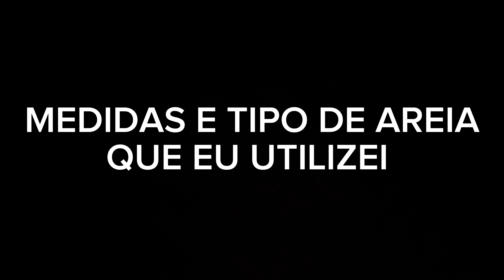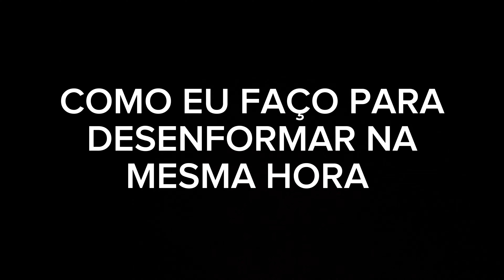COMO FAZER PAVER E DESENFORMAR NA MESMA HORA, DE MANEIRA 100% CASEIRA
OLÁ ME CHAMO JOSÉ FEITOSAA, SEJAM BEM VINDOS.